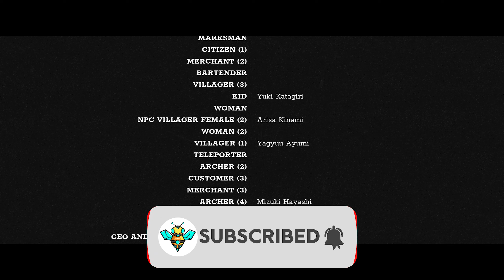ปิดตำนานซามูไร คืนสมดุลแห่งพลัง - Trek to yomi ไทย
วันนี้เราอยู่กับเกม Trek to yomi เป็นเกมแนว Action Samurai side scroll ในยุคญี่ปุ่นโบราณ ส่วนเนื้อเรื่องเกมจะเป็นยังไงเราไปดูกันในเกมดีกว่านะครับ
ดูคลิปใหม่ก่อนใคร อย่าลืมกดกระดิ่งนะฮ๊าฟฟ 🔔 ทุกอย่างในเกมคือการสมมุติขึ้น
ชมเพื่อความบันเทิงเท่านั้นนะครับขอให้สนุกกับสงคราม (อย่าอิงประวัติศาสตร์)